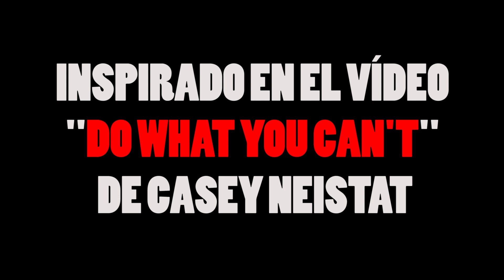HAZ LO QUE NO PUEDES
02x14

Nunca dejes que nadie te diga que no puedes hacer algo.
Inspirado en el vídeo de DO WHAT YOU CAN'T de @CASEYNEISTAT